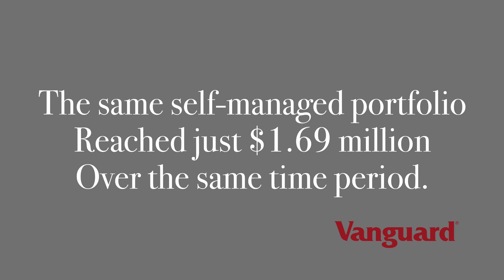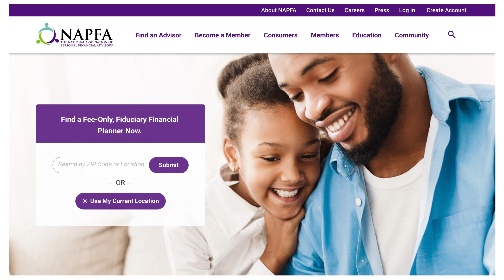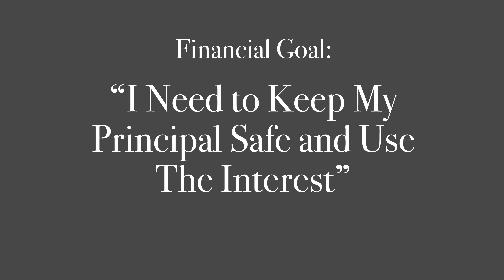What You Need to Know About Hiring a Financial Planner When You Are Over 50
In What You Need to Know About Hiring a Financial Planner When You Are Over 50' we tell you important steps you may take to hire a financial planner who will help you build a bridge between where you are today to where you want to be in the future.

Lou Reye’s opinion is his own and does not constitute financial advice in any way whatsoever.  Nothing in this episode of Over50tv constitutes an investment recommendation, nor should any data or content published by Lou Reyes and Over50tv be relied upon for any investment activities.

Lou Reyes and Over50tv strongly recommend that you do your own research and/or speak with a qualified investment professional before making any financial decisions.

We use Canva to create many of our graphics. Canva is an easy-to-use graphic design program that can help you create designs that look like they came from an ad agency. Link to Canva

About Lou Reyes:
Lou Reyes is the founder and publisher of Over50tv on YouTube, a channel that offers content people over 50 find unique, compelling, and may find essential to their career and financial success.

Reyes is also the founder and former president of Smart Business (FKA Small Business News), a B2B online magazine and special events company He launched his media business in 1989 from his dining room table with the creation of a monthly magazine that provided news and information for small business owners. In less than five years he expanded his media company into multiple U.S. cities and was generating millions of dollars in ad and sponsorship revenue. During his tenure, he also hosted SBN’s weekly B2B radio show which featured interviews with local and national business leaders. After selling SBN he founded and managed a weekly newspaper. His business experience includes founding and managing almost a dozen other businesses, including his new venture, SideHustle Theater on Patreon.com, where he guides members on their journey to building a profitable side business.

About ‘Pittsburgh’ Scott Ernst:
Mr. Ernst is the Creative Director and Video Production Manager for Over50tv. He is also a key advisor and social media expert. He is also a graduate of Cleveland State University and the Pittsburgh School of the Arts.

Category:
Education

References & Clips:
Synchrony, November 10, 2021, What's the Median Retirement Savings by Age?
Smart Asset, December 15, 2020, The Average Salary by Age in the U.S.
Investopedia, November 24, 2020, Certified Financial Planner (CFP)
Vanguard, August 16,2019, Putting a value on your value: Quantifying Advisor's Alpha
Investopedia, May 28, 2021, What you need to know about fee-only financial advisors
Nerdwallet, March 12, 2021, How much does a financial advisor cost?
Investopedia, October 22, 2020, National Association of Personal Financial Advisors (NAPFA)